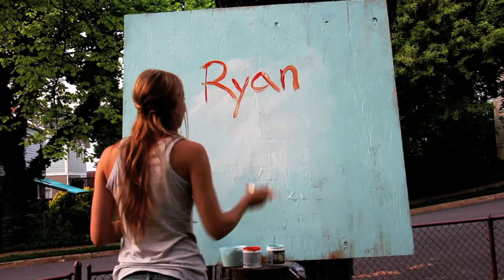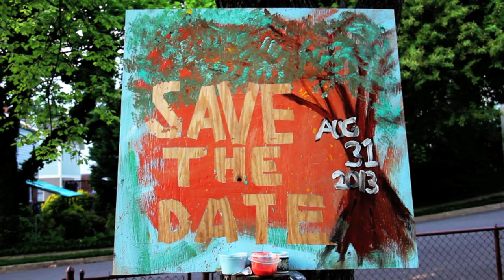Creative Paint Timelapse - Save the Date Video Kelsey and Ryan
Save the date!! Aug 31 Garegnani-Webb